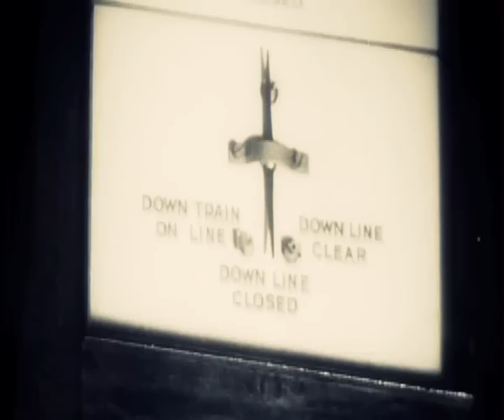WCML Part 1.avi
A Short 10 minute film about the recent Modernisation of the West Coast Main Line by Railtrack for use in Staff Training. Part 1 of 2